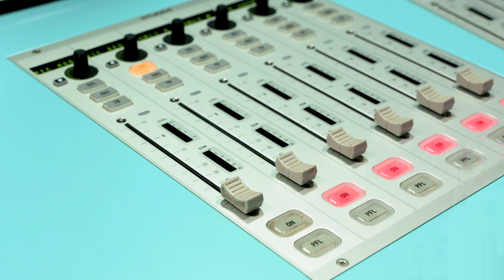Marco Rima: «Die Menschen müssen sich wieder ans Theater gewöhnen!»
Für Marco Rima war schon als Kind klar: «Ich will auf die Bühne»! Lange Zeit gehörten Erfolge zu seinen festen Zielen, im Alter aber setzt er andere Prioritäten. Ist Erfolg und Familie in seinem Metier vereinbar? Teilen seine Kinder seinen Humor? Und warum neuartige Comedy-Formate nichts mehr für ihn sind, erzählt der Schweizer Kabarettist in dieser Folge.